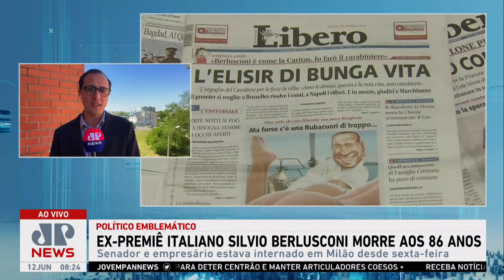Silvio Berlusconi, ‘imortal’ político italiano, morre aos 86 anos; saiba mais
Morreu aos 86 anos, nesta segunda-feira, 12, Silvio Berlusconi. O ex-primeiro-ministro italiano vinha acumulando uma série de internações nos últimos anos por diversos problemas de saúde, indo desde sequelas deixadas pela Covid-19, doenças que ele contraiu em setembro de 2021, até problemas cardíacos. O senador e empresário havia sido internado na sexta-feira, 9, em um hospital de Milão. Assista ao Jornal da Manhã completo: ​